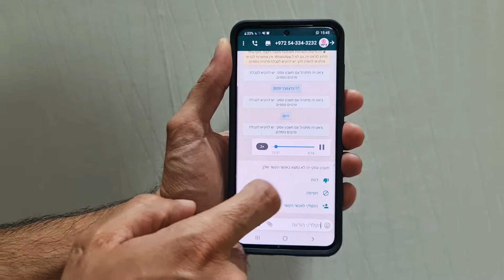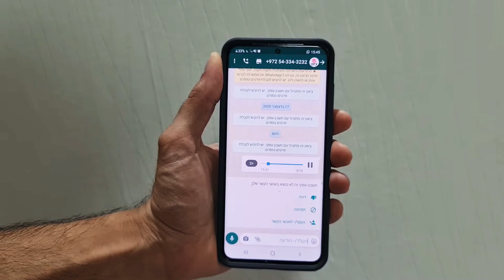הקלטה מהירה בוואטצפ, איך לשמוע הקלטה מהירה בוואטצפ| Play fast recording on WhatsApp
פיתרון מגניב להקלטות ארוכות בוואטצפ, תוכלו לשמוע הקלטות בצורה מהירה ועדיין להבין את מה שנאמר.